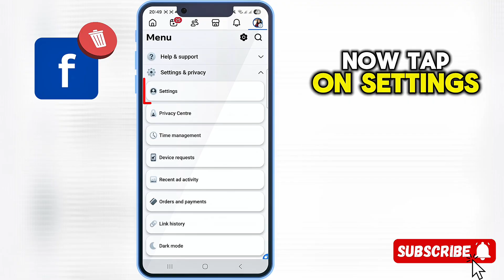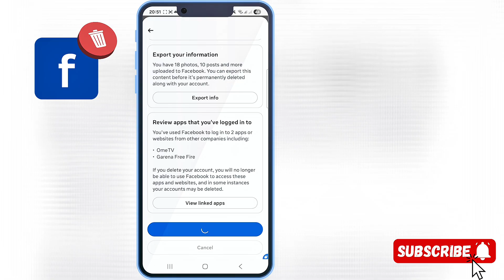How to Delete Facebook Account Permanently (Quick & Easy)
Want to permanently delete your Facebook account? In this quick and easy tutorial, I’ll show you the fastest method to completely remove your Facebook profile, including all posts, photos, messages, and data.
This step-by-step process works on Android, iPhone, and PC.

If you’re tired of social media, want more privacy, or simply want a fresh start — this video will guide you through everything you need to know.

🔥 What You’ll Learn:

✔️ How to find the Facebook “Delete Account” option
✔️ Difference between deactivating and permanently deleting
✔️ What happens after deleting your Facebook
✔️ How to download your photos & data before deleting
✔️ How long Facebook takes to delete your account

⭐ Why This Video Helps You

This guide is short, simple, and beginner-friendly — no confusing steps, no extra talking. Just a clear and updated 2025 method that works for everyone.

📣 Follow for More Tutorials!